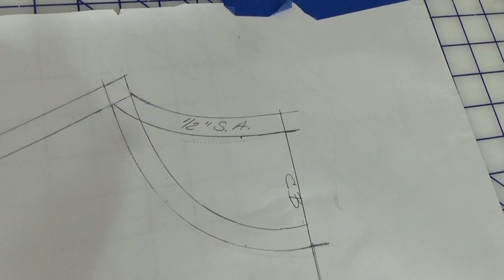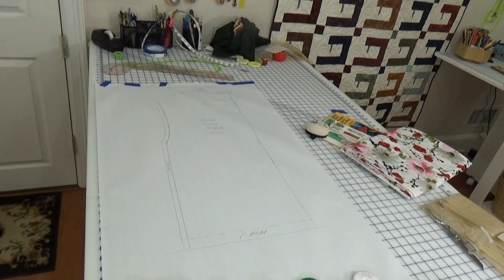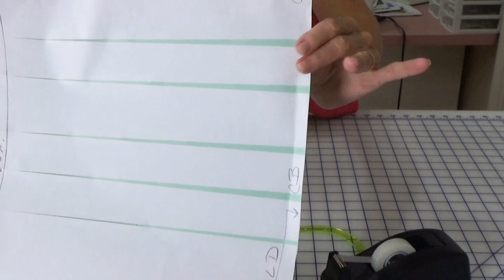Copy a Tee -- Super Easy --Better Fit!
Sewing for my husband, Jerry, improving the fit of a tee shirt for round back and forward shoulder.  Note:  The style of this tee is a DROPPED SHOULDER like the tee he was wearing at the beginning.  The sleeve is not meant to stop at his shoulder tip.